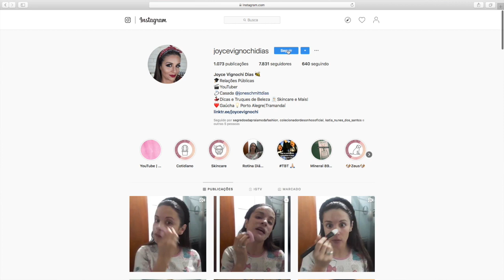NIVEA ESPUMA | MOUSSE DE LIMPEZA FACIAL | Por Joyce Vignochi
Volteiii com uma super dica as pele mistas, normais e secas, mas que serve para as peles oleosas, também! NIVEA ESPUMA OU MOUSSE DE LIMPEZA FACIAL! BORA CONFERIR O VÍDEO DE HOJE E DEIXA NOS COMENTÁRIOS QUAL PRODUTO TU QUERES VER AQUI NO CANAL!

♥VÍDEO: NIVEA 3 EM 1 | SABONETE, ESFOLIANTE E MÁSCARA URBAN SKIN DETOX ARGILA | Por Joyce Vignochi

♡ Muito obrigada pelo carinho e por assistir. Seu comentário e joinha é muito importante para mim.